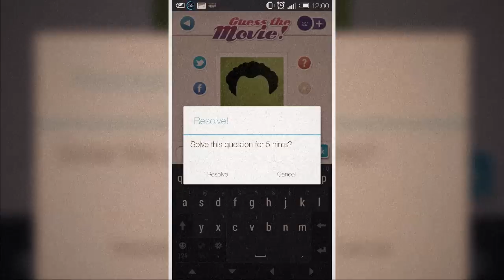GTM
Ak máš rád dobré filmy, videl si ich už nespočetné množstvo a rád sa chvastáš, vyskúšaj svoje vedomosti z tejto oblasti formou kvízu s aplikáciou Guess the Movie. Prečítaj si celú recenziu na